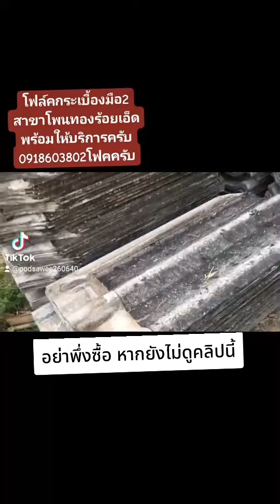กระเบื้องเก่า ร้อยเอ็ด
ร้านขายกระเบื้องมือ2 รั้วคาวบอย ร้อยเอ็ด
☎️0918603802 ช่างโฟล์คครับ